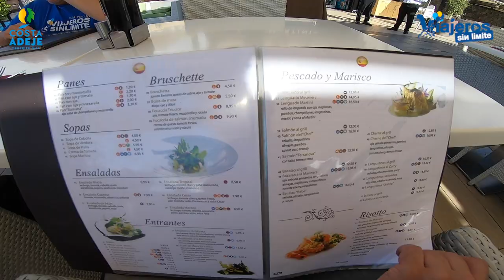Restaurantes accesibles de Costa Adeje en Tenerife con silla de ruedas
Compartimos restaurantes accesibles de Costa Adeje en Tenerife con silla de ruedas con una gastronomía fantástica y baños adaptados.

En nuestro recorrido por lugares hermosos y accesibles con silla de ruedas por Costa Adeje en Tenerife, disfrutamos de varios restaurantes accesibles con silla de ruedas de Costa Adeje.

Todos están bien situados, sin barreras arquitectónicas, con baños adaptados y una gastronomía exquisita.

Os dejo los restaurantes aquí: Terraza de Mare, Restaurante Costa Caleta, Restaurante del Hard Rock Hotel, Restaurante Martini, Buffet libre del hotel GF Victoria, Restaurante Oasis y Gourmet Market Hotel Iberostar Sábila.

Este viaje lo realizamos porque el Ayuntamiento de Adeje nos contrató para divulgar lugares hermosos y accesibles con silla de ruedas.

Agradecemos al Ayuntamiento de Adeje y a Costa Adeje la confianza que han depositado en nosotros para este trabajo.

Gracias a los colaboradores que han conseguido que disfrutemos y nos emocionemos con esta bella zona de Tenerife Sur.

Recuerda que con la suscripción gratuita a nuestra newsletter, tienes acceso también gratuito, a la Guía de Accesibilidad de este viaje realizada por mi.

Guitarra by AM